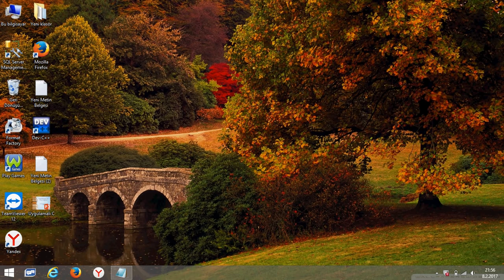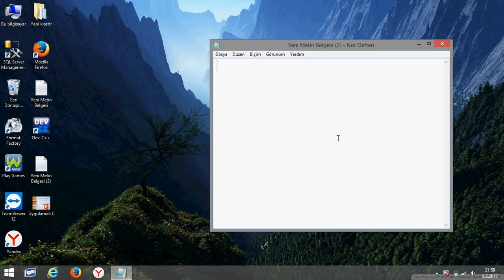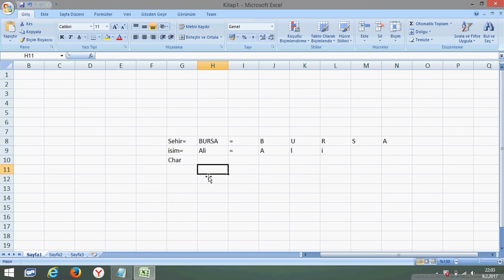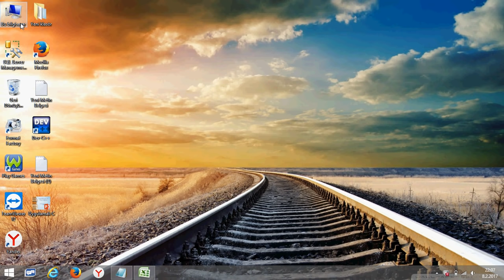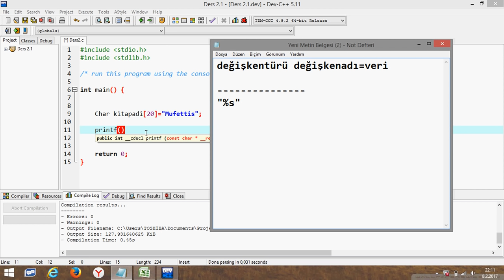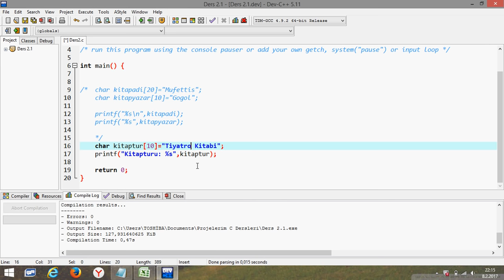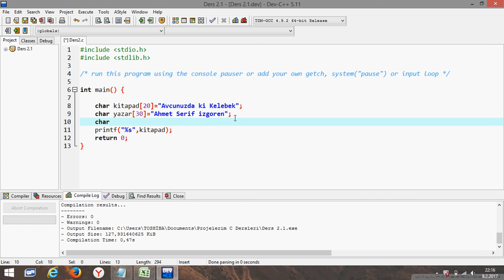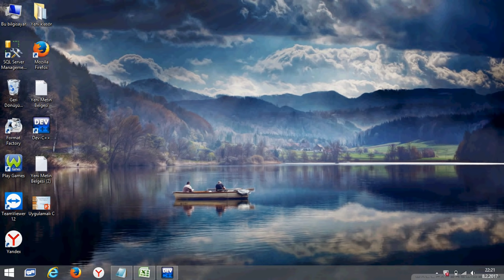C Ders 2 Metinsel Değişkenler / Harf Dizinleri